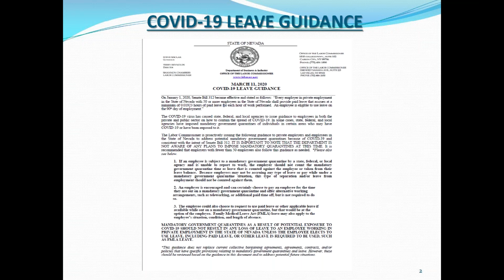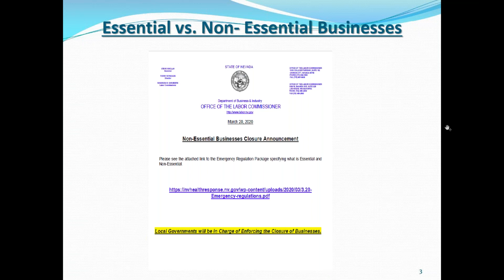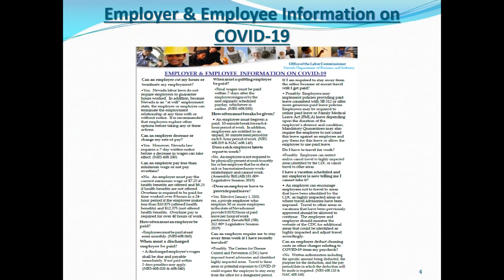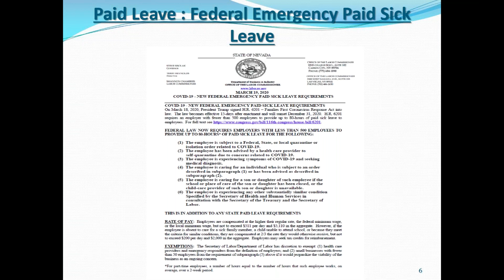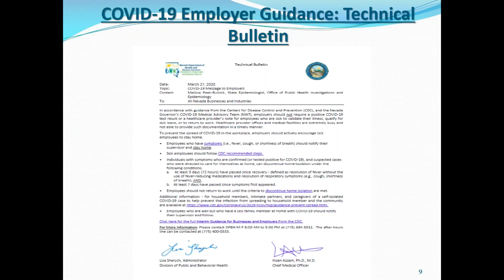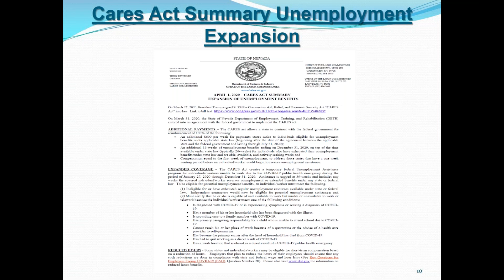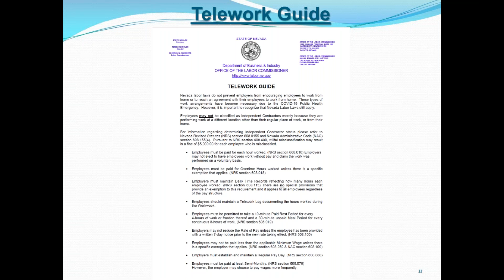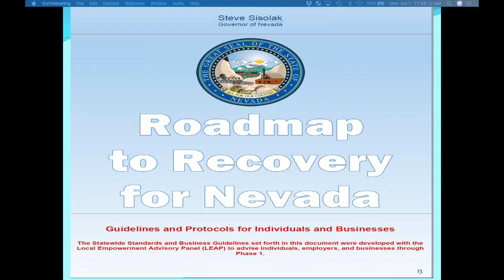Vegas Chamber Webinar: Updates From Nevada Labor Commissioner Regarding Labor Law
Vegas Chamber Chairman Tom Burns, in partnership with the Nevada Business Information Network, with State of Nevada Labor Commissioner Shannon Chambers share important federal and state guidelines with employers in response to the COVID-19 pandemic, information that employers should know about reopening guidelines, and how they can access federal and state resources. The labor commissioner will also discuss upcoming changes to state labor laws that will take effect on July 1.